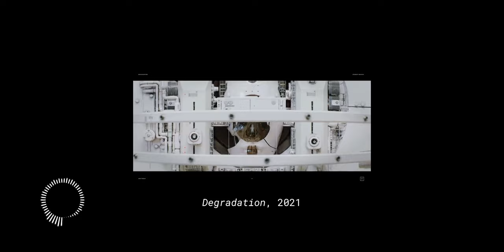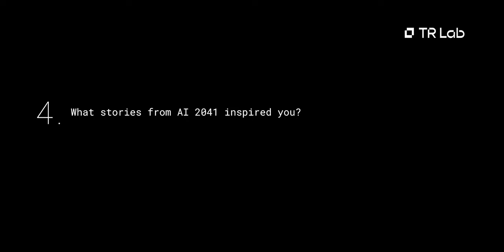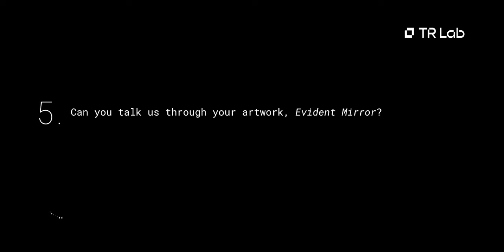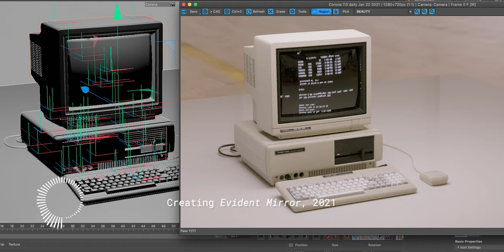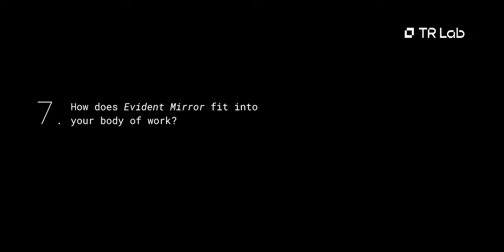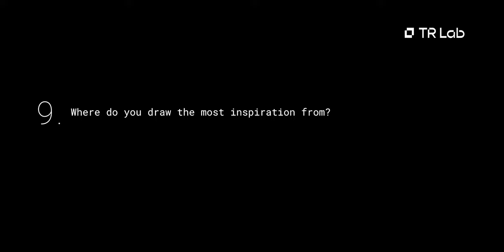10 Questions with Ash Thorp | TRLab x AI 2041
Ash Thorp discusses his past project, artistic process and his upcoming NFT artworks, Evident Mirror and Evident Construct.

Evident Mirror (Edition 1 of 1)
The Auction begins November 5.

Evident Construct (Limited Edition of 30)
The Whitelist Raffle is open. The 24 hr Whitelist Access Sale begins November 4.

ABOUT TRLAB
TRLab is a Fine Art NFT Platform. We fuse NFT technology with fine art expertise to pioneer the future of collecting. By offering a full-service platform and leveraging proprietary technology, we enable our partners to fully explore NFTs as a medium.